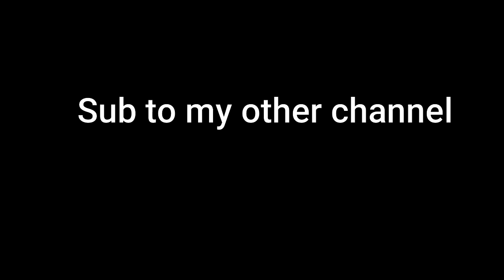New Intro for the channel